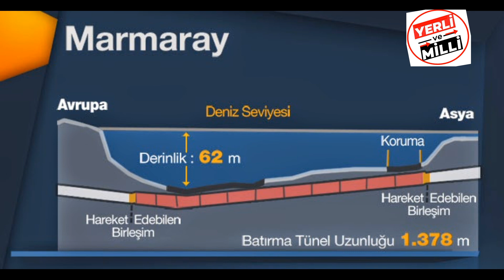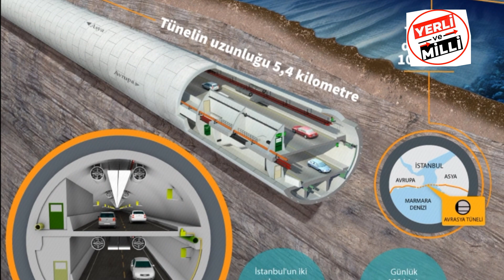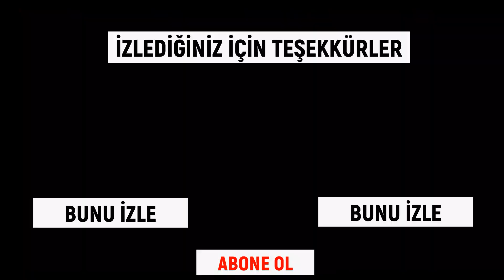SIRADA BU MEGA PROJE VAR ! Mega projeler dev eserler: kanal istanbul projesinde ihale zamanı !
PETROL S400 LOZAN Antlaşması gizli maddeler. Türkiye'deki S-400'ler nereye kuruldu? S-400 nedir ? Mersin Akkuyu nükleer santrali Toryum projesi Türkiye'nin Musul petrollerinden alacağı var mı? Musul ve Kerkük Türkiye'ye mi Bağlanıyor? 1926 Ankara Antlaşması Musul ve Kerkük için ne diyor? Türkiye, Musul ve Kerkük'e girebilir mi? Türkiye, Musul ve Kerkük'ü alabilir ! Hep birlikte bakalım? DOSYA | "Dünya gücü oluyoruz" hülyası: Stratejik özerklik.. Türkiye Afrika'da neyin mücadelesini veriyor? 'Angola'da ne işimiz var' diyenlere tek tek sebepleri ile Türkiye'nin Afrika ziyaretlerinin sebeplerini, Cumhurbaşkanı'nın Angola ziyaretinin önemini Ekrem Açıkel TGRT Ana Haber'de anlattı. Afrika'da Altın Madenciliği Yatırım Fırsatı Sizi Bekliyor.. Türkiye'nin Afrika'da etkisi artıyor
Türkiye'nin Afrika kıtası ülkeleriyle ilişkilerini geliştirmek için son 20 yılda gösterdiği çaba, kıtada dikkati çekici bir varlığa dönüştü. Cumhurbaşkanı Recep Tayyip Erdoğan, 17-20 Ekim tarihlerinde Angola, Togo ve Nijerya'ya yaptığı ziyaret ile Afrika'daki 54 ülkeden 30'unu ziyaret etmiş oldu. Türkiye'nin Afrika ülkeleriyle kurduğu ilişkiler, diplomatik misyonların yanında Türk İşbirliği ve Koordinasyon Ajansı Başkanlığı (TİKA), Türk Hava Yolları (THY), Yunus Emre Enstitüsü (YEE) ve Türkiye Maarif Vakfı (TMV) gibi kurumlar ve farklı alanlarda yapılan anlaşmalarla devam ediyor.Afrika maden haritası Afrika maden şirketleri Afrika yeraltı kaynakları Haritası Afrika nın doğal kaynakları afrika'nın en fakir ülkesi Afrika kıtasındaki madenler türkiye'nin yeraltı kaynakları haritası afrika'nın en gelişmiş ülkesi.

Afrika kıtasındaki ilk büyükelçiliğini 1925'te Mısır'ın başkenti Kahire'de açan Türkiye, Sahra Altı Afrika'daki ilk büyükelçiliğini ise 1926'da Etiyopya'da faaliyete geçirdi. THY Afrika'da 61 noktaya uçuyor
Türkiye'nin Afrika ülkeleriyle diplomatik alandaki ilişkilerinin yanı sıra birçok ülkeye THY ile doğrudan uçuşlar başlatıldı. Afrika'ya ilk uçuşunu 1956'da yapan THY, Angola'nın başkenti Luanda'ya düzenlenen uçuşla kıtada uçtuğu ülke sayısını 40'a, uçulan nokta sayısını ise 61'e yükseltti.

TMV de kıtanın dört bir yanında açtığı okul ve yurtlarla eğitim alanında faaliyetler yürütüyor.

Afrika'da 26 ülkedeki 175 eğitim kurumuyla 17 bin 565 öğrenciye eğitim veren TMV, 18 öğrenci yurdunda da Afrikalı öğrencilerin barınma ihtiyacını karşılıyor.

Yurtdışı Türkler ve Akraba Topluluklar Başkanlığı (YTB) ise 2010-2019 arasında 52 Afrika ülkesinden toplam 5 bin 259 öğrenciye yüksek öğrenim desteği verdi.

Halihazırda 4 bin 403 Afrikalı öğrenci Türkiye'deki üniversitelerde lisans, yüksek lisans ve doktora yapıyor. 51 Afrika ülkesinden ise 8 bin 786 Türkiye mezunu bulunuyor.